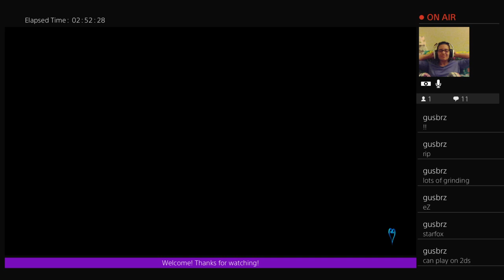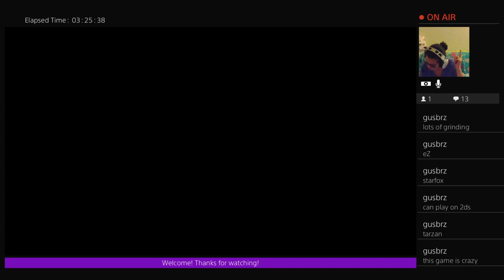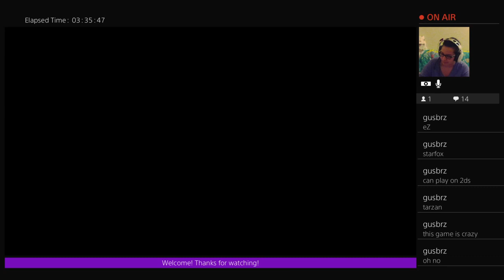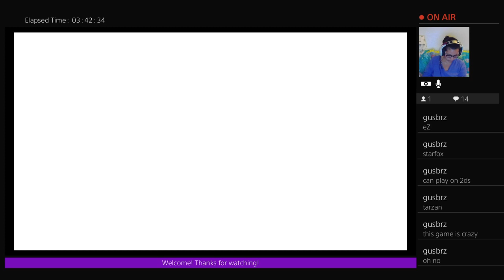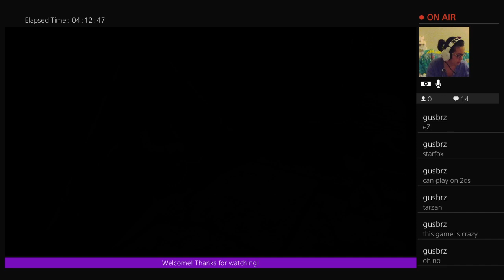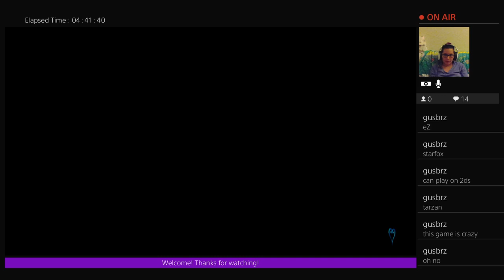Kingdom Hearts (Part 1)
Playing through all the kingdom hearts game not 100% just story mode.